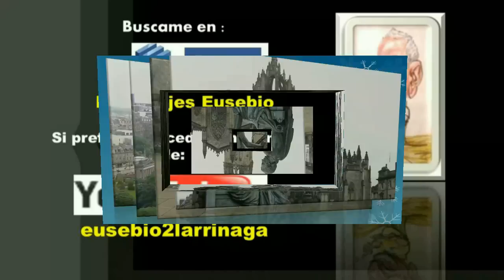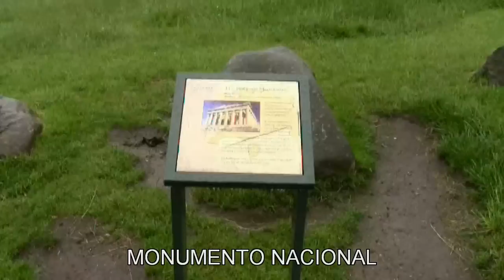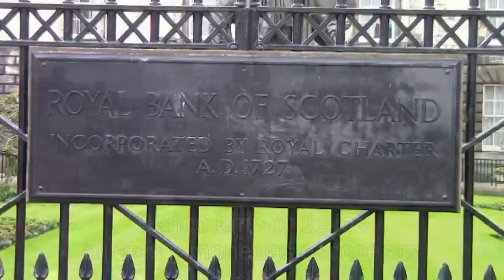EDIMBURGO -ESCOCIA.mov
EDIMBURGO -ESCOCIA